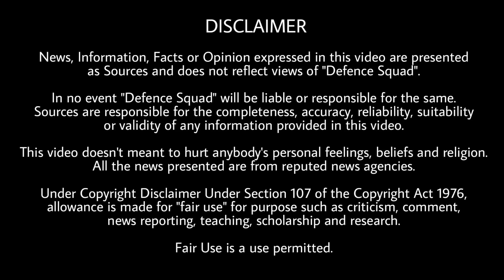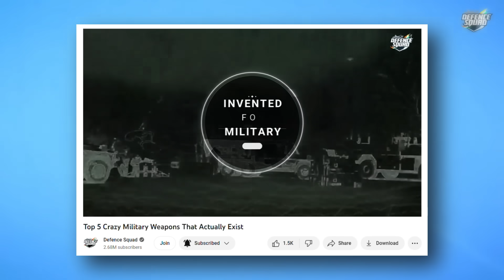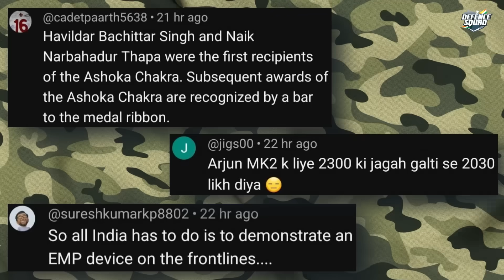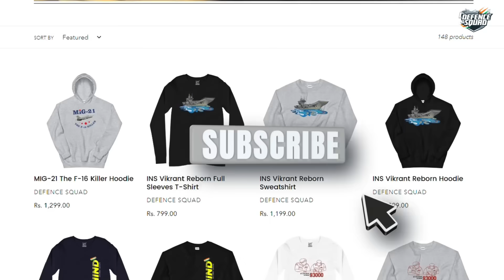Defence Updates #2051 - DRDO AIP Underwater Trials, Military High-Energy Laser, Army AI System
Quick Headlines. 00:00
1. Army new AI based system. 0:35
2. DRDO AIP test. 1:37
3. Laser Air Defence System. 2:42
4. NSG Training with US. 3:38
5. Russia Warn Poland, Russia wants explanation from Pak. 5:17
History of the Day. 6:16
Top 3 Comments. 6:41